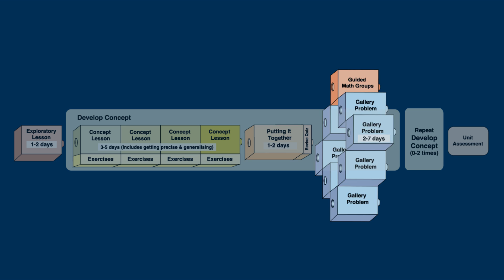Pearson Concept Unit Structure | Motion Graphics Explainer Video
Section of a motion graphics explainer video I worked on for Pearson while interning at Studio Center. Tasks included creating graphics assets, animating graphics in accordance to audio requirements, and maintaining Pearson branding aesthetic based on style guide.